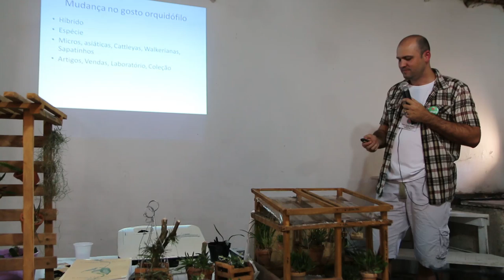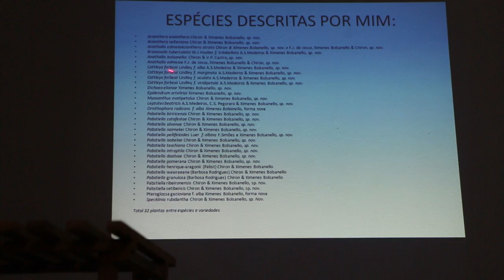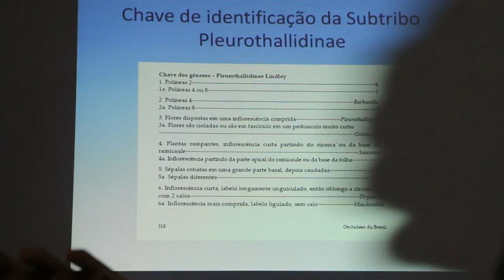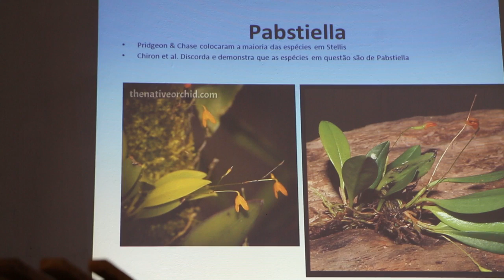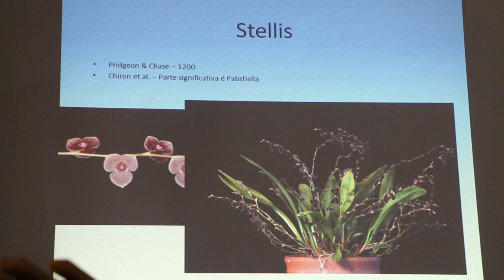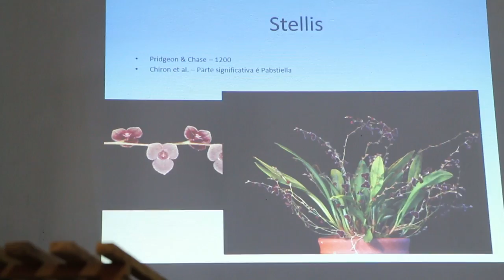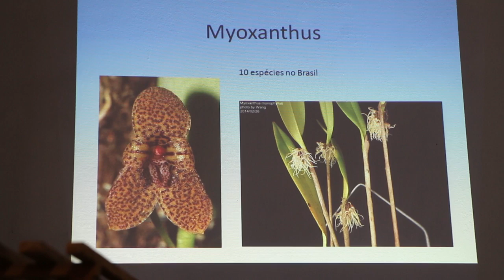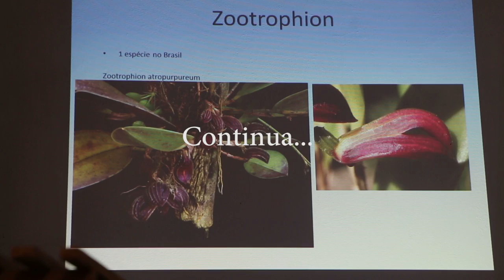Identificando Micro Orquídeas 2/3